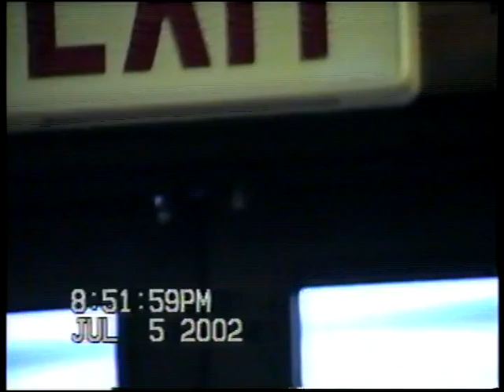Wedding of Joy and Bruce (Part 1 of 2)